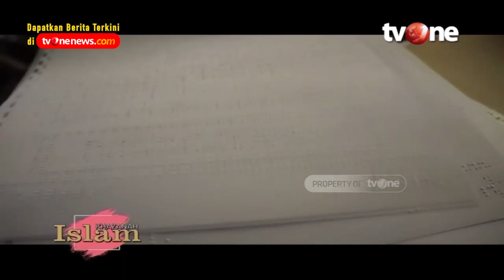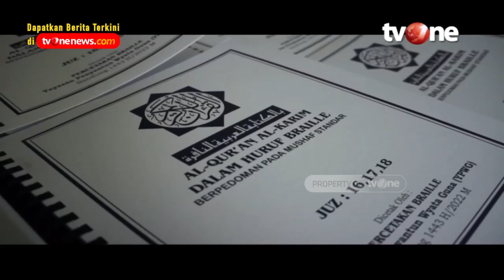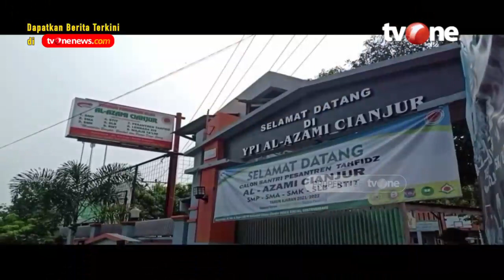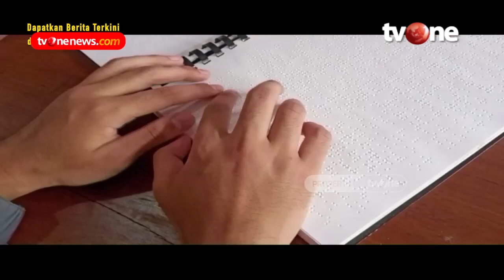Cerita Mesin Kuno dan Pembuatan Al-Quran Braille di Bandung | Khazanah Islam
Jakarta, religiOne - Cerita Mesin Kuno dan Pembuatan Al-Quran Braille di Bandung

Suara mesin terdengar jelas begitu memasuki ruangan di salah satu sudut kawasan perpustakaan braille yang ada di Jalan Pasirkaliki, Kota Bandung, Jawa Barat.
Di sana, beberapa orang tampak sibuk menyusun lembar demi lembar kertas berwarna putih. Namun sebelum disusun, lembaran kertas putih ini terlebih dulu diolah menggunakan mesin tua yang ada di sana.

Yuk simak informasi selengkapnya dalam tayangan berikut.